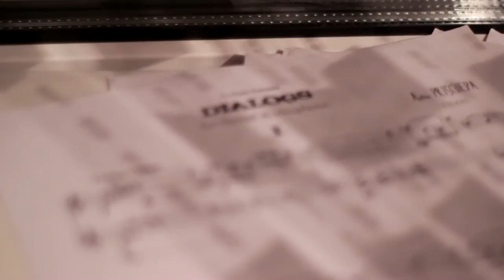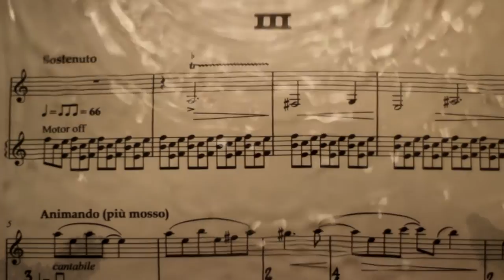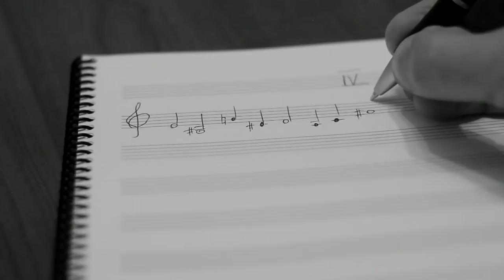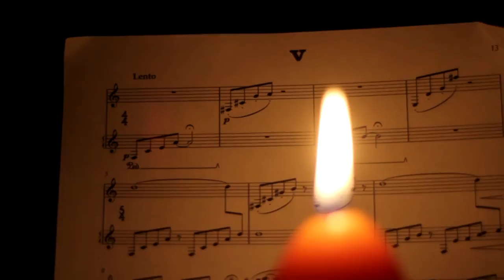Anton Prischepa DIALOGS for clarinet & vibraphone (ALL)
Anton Prischepa, clarinet
Denis Petrunin, vibraphone

Concert performance at "Tchaikovsky & Moscow" Museum 22/05/2014

Special thanks to Arina Frolova & Oleg Belyaev.

 © Video edited by Anton Prischepa